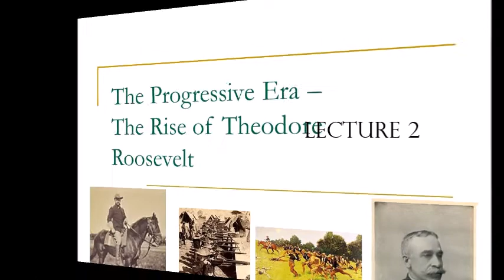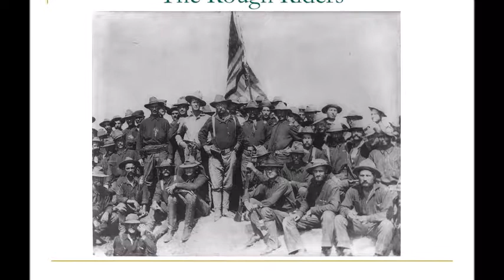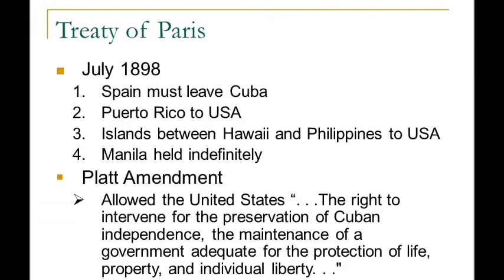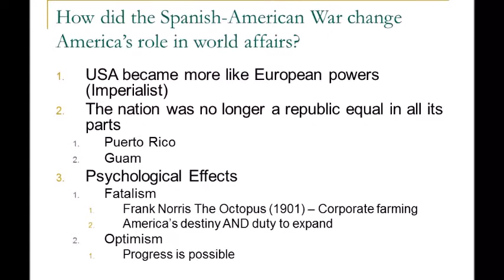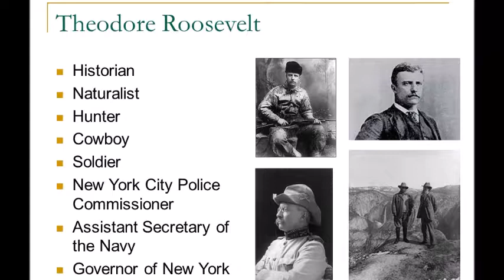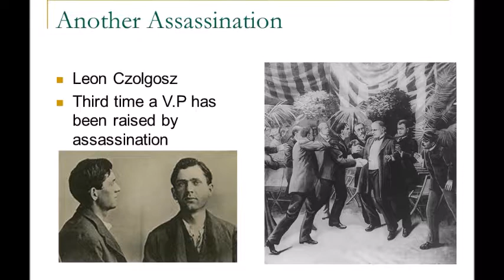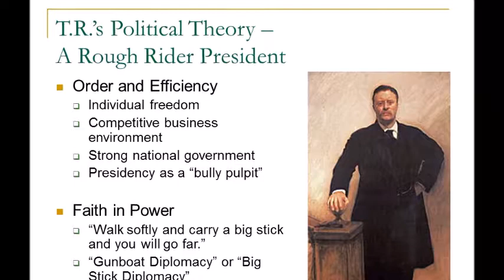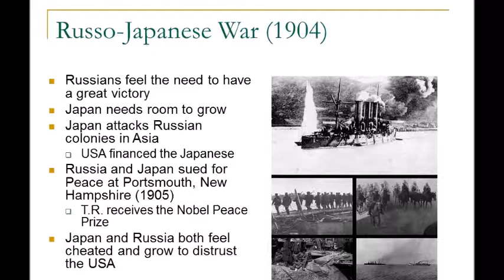The Rise of Theodore Roosevelt Part 2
Part Two of Professor Alberts' lecture on Theodore Roosevelt and American Imperialism